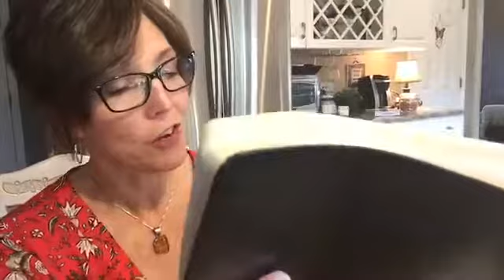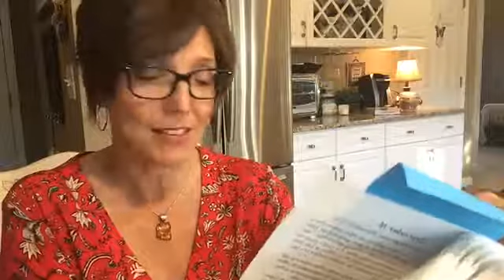Choosing to be a Warrior Trusting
"I was young and now I'm old, yet I have never seen the righteous forsaken or their children begging for bread." Psalm 37:25.